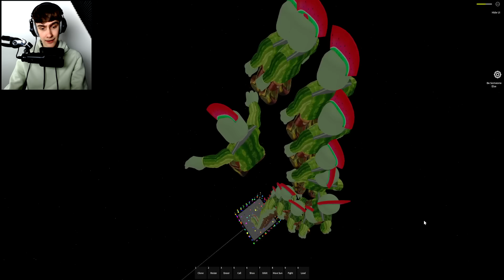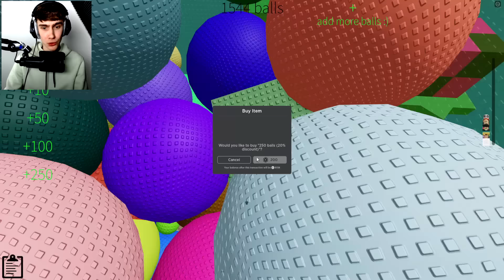Mijzelf 1000 Keer Clonen (Roblox)